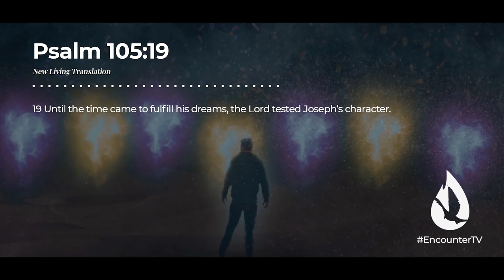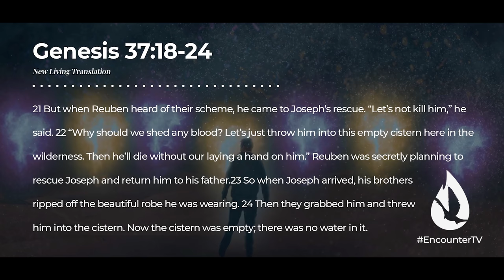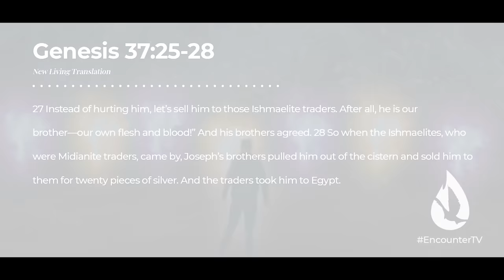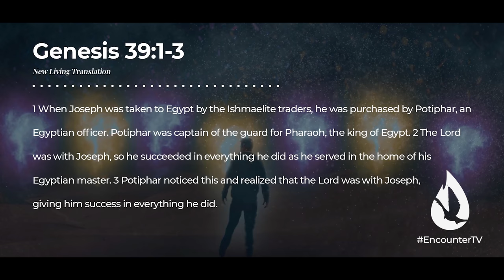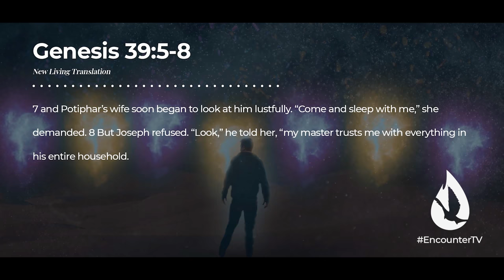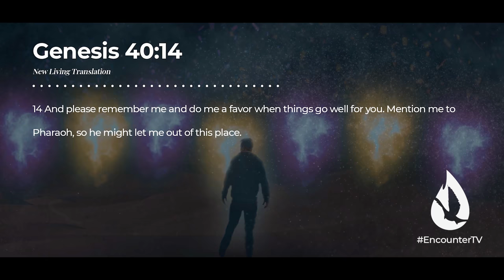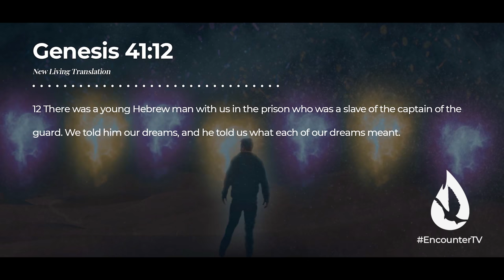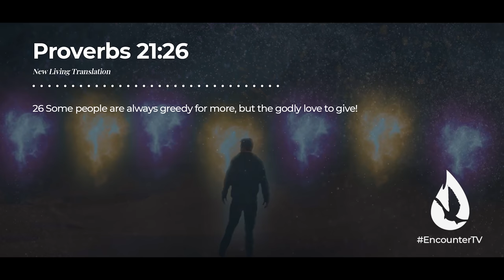7 Ways God Tests You Before He Will Use You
Before God calls you into the ministry, He will process and test you. In this revelatory and inspiring message, David Diga Hernandez gives you the 7 ways God tests you before He will use you. Pass your tests; step into your calling.

Video Chapters:

00:00 - Intro
00:15 - God Will Test You Before He Will Use You
00:48 - #1 Service
2:17 - #2 Hiddenness
4:17 - #3 Discouragement
6:42 - #4 Faithfulness
9:35 - #5 Blessings
12:46 - #6 Jealousy
14:54 - #7 Faith
16:45 Recap
17:00 Prayer
17:40 Question For Conversation
18:03 Get Involved